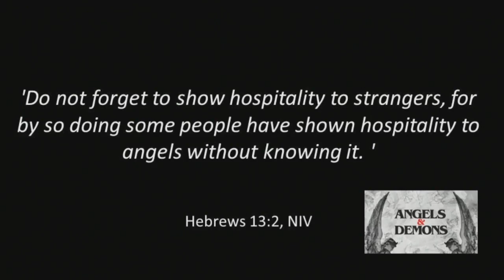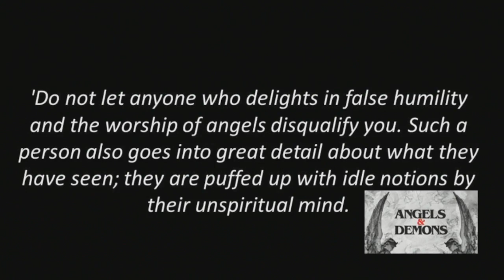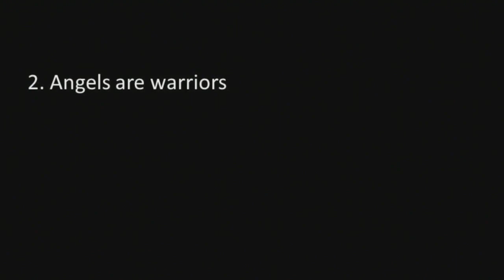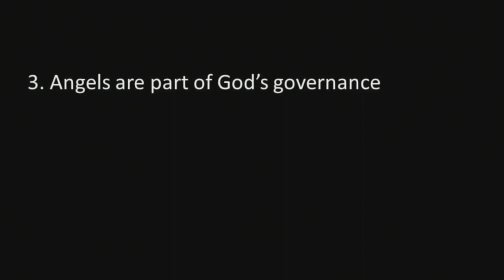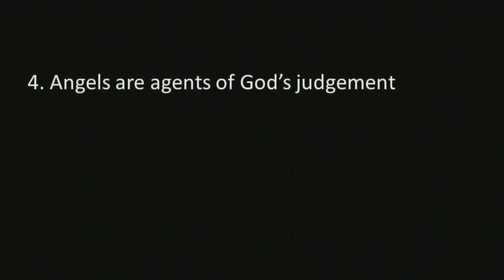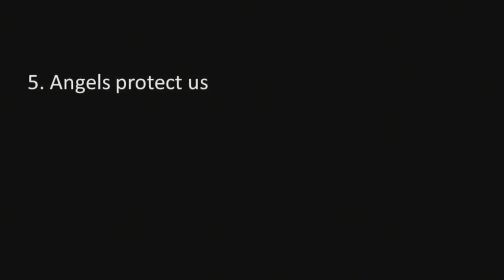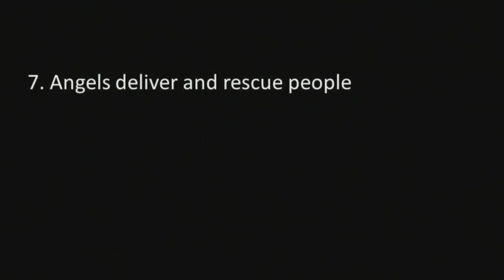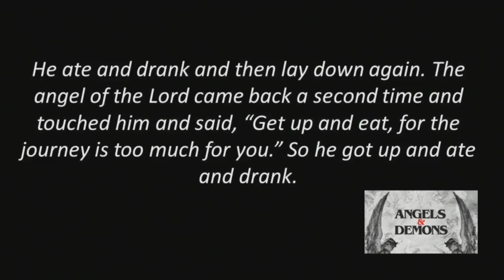Angels & Demons (Part 4): Angels on Assignment]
King's Way Church - Alaska